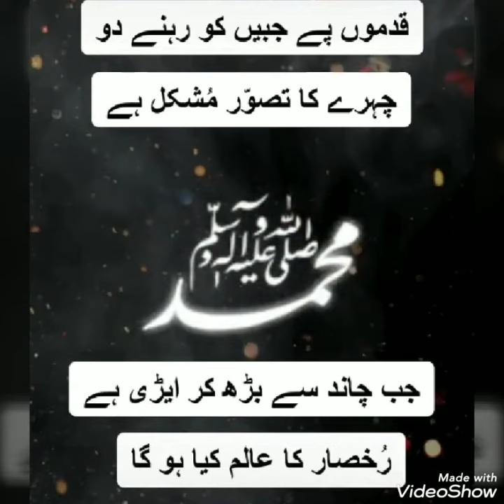Ma to AASHIQ hon NABI ka || NAAT